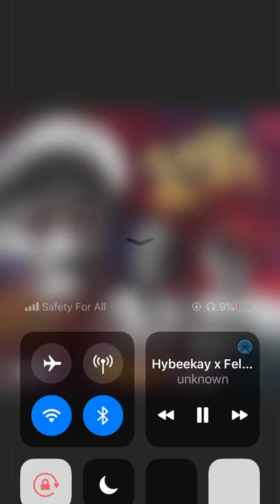Dj Chicken Kukuruku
Aree Ika ft Fela2 & Hybekay